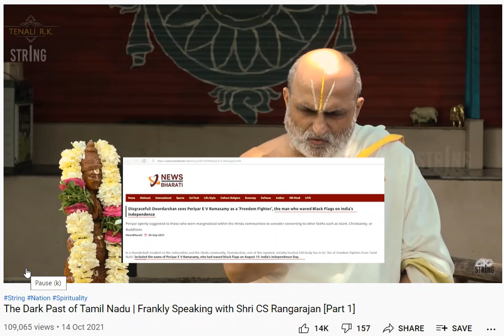നവോത്ഥാന നായകൻ പെരിയാർ, പെരിയ ആൾ ഒന്നും അല്ല !! മറ്റു മതസ്ഥരുടെ വിശ്വാസങ്ങളെ തൊടാൻ പേടിയുള്ള ചിന്നൻ